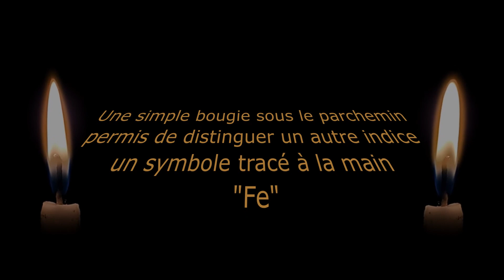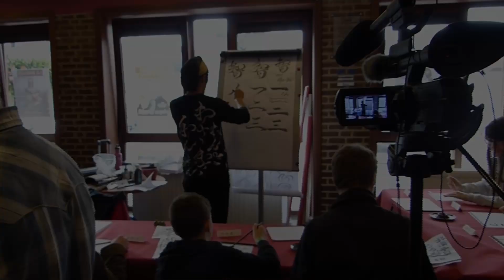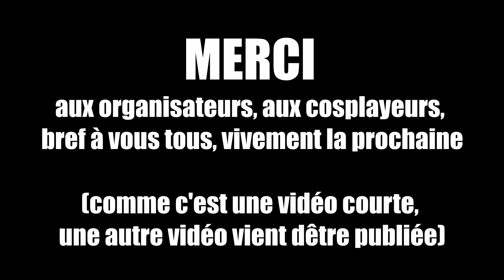Convention #24 - Festimanga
Bienvenue à bord voyageurs,

On a encore de la réserve, et du bêtisier bien sûr

En espérant que cela vous plaira, portez vous bien

Si vous voulez voir tout ce que nous faisons, n'hésitez pas à allez jeter un coup d'oeil à notre journal de bord

On fait des lives de temps en temps et les rediffusions c'est sur cette chaîne secondaire "Azaldir Lives"

(N'hésitez pas à laisser un commentaire pour nous dire, si vous aimez ou non et nous dire ce que vous voulez voir, comme jeux ou comme changements, n'hésitez pas à vous abonner aussi, ça fait toujours plaisir)